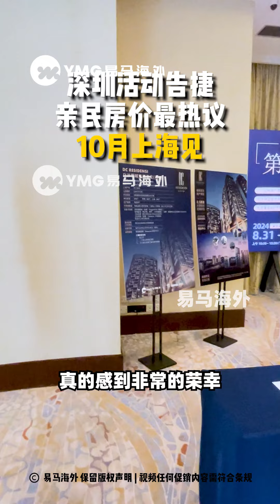深圳活动告捷,亲民房价最热议！10月上海见!